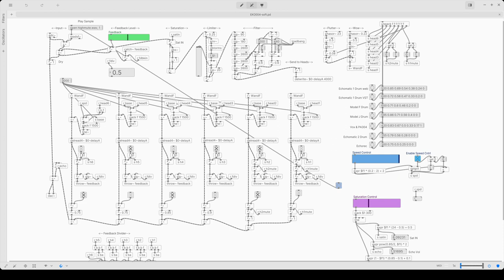Exploring the new features of Pure Data multi-tap delay project: Aimless Jam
Staring at the screen too long and I should go to sleep.

Added tape flutter,  head timing presets, speed control and general tweaking.
Got lost spacing out to the noises and now you are being subjected to them.